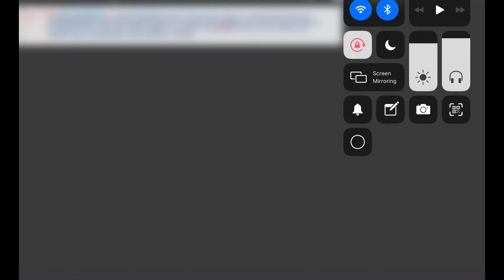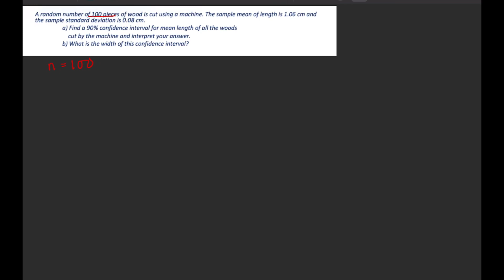BUM2413 APPLIED STATISTICS CHAPTER 2 (2.2 Part C)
Solution Exercise 2.1